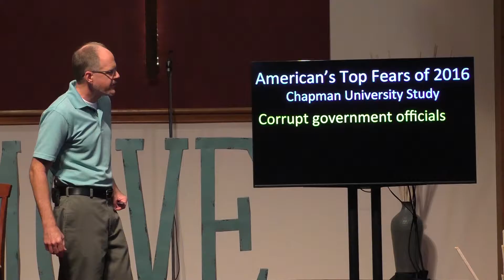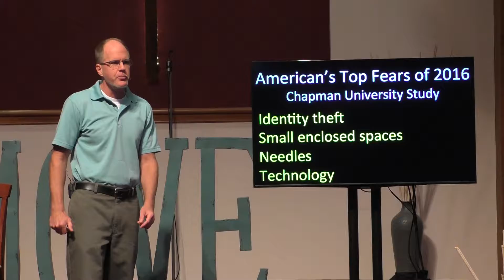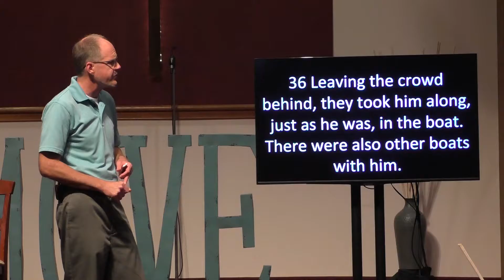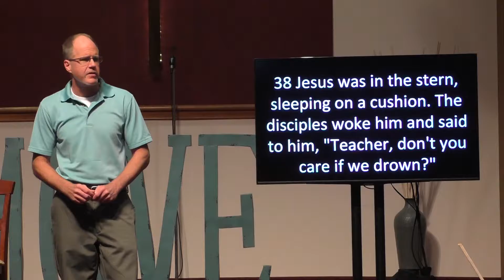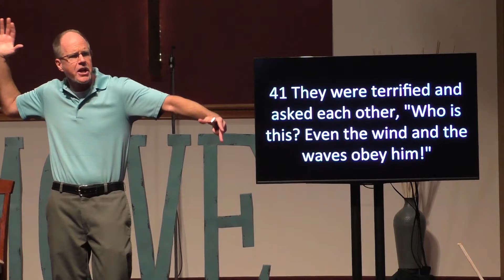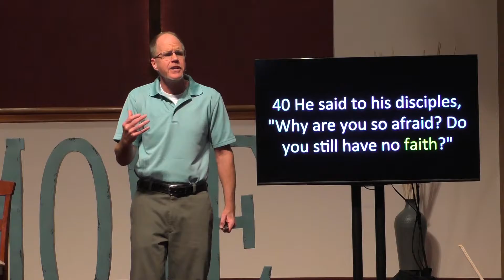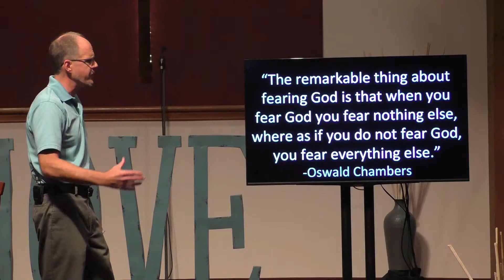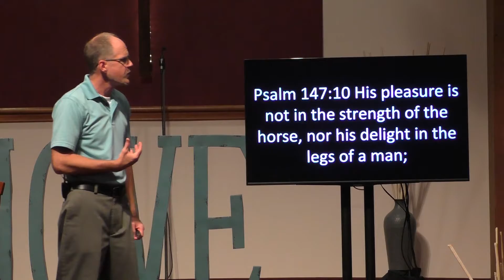CCC Message 10-30-16 "Momentum" pt1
Momentum pt 1 "How To Move Away From All Things Spooky"
Somehow this year feels different, with more fear and uncertainty than ever. How did we get to the place where my daughter isn't even sure she even wants go trick or treating? How do we move past fear and all things spooky...and not just on Halloween or even the election, but in everyday life? In this message we talk about just how we can do that.